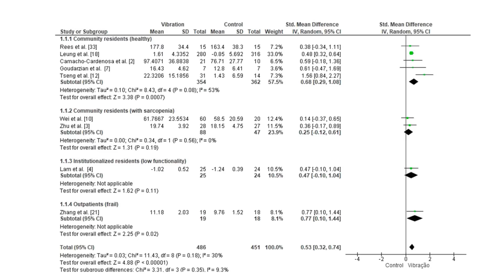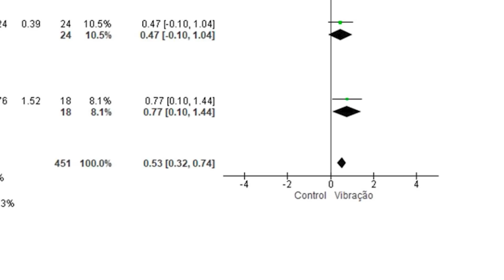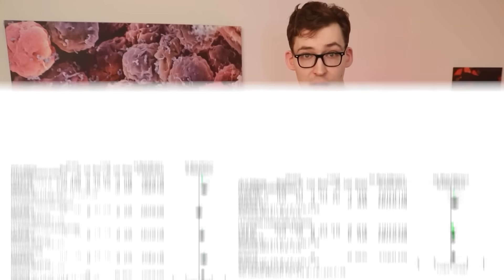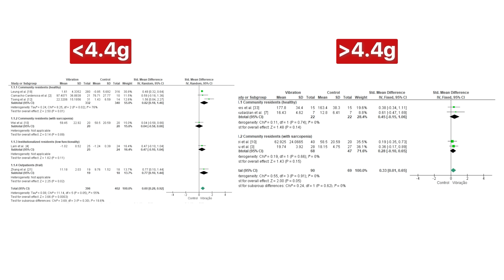Vibration Training - Effective for Older People, or Scam?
0:00 - Introduction
0:17 - Study Background
1:30 - The Results
4:26 - Important Variables
6:55 - How do we apply this?
8:12 - Main Points

References
[Study 419] Jo NG, Kang SR, Ko MH, et al. Effectiveness of Whole-Body Vibration Training to Improve Muscle Strength and Physical Performance in Older Adults: Prospective, Single-Blinded, Randomized Controlled Trial. Healthcare (Basel). 2021;9(6):652. Published 2021 May 31. doi:10.3390/healthcare9060652

Funding/Conflicts of Interest: Public Funding [Korea Medical Device Development Fund] // No direct Conflicts of Interest

[Study 420] Gonçalves de Oliveira R, Coutinho HMEL, Martins MNM, et al. Impacts of Whole-Body Vibration on Muscle Strength, Power, and Endurance in Older Adults: A Systematic Review and Meta-Analysis. J Clin Med. 2023;12(13):4467. Published 2023 Jul 3. doi:10.3390/jcm12134467

Funding/Conflicts of Interest: No Funding // No direct Conflicts of Interest